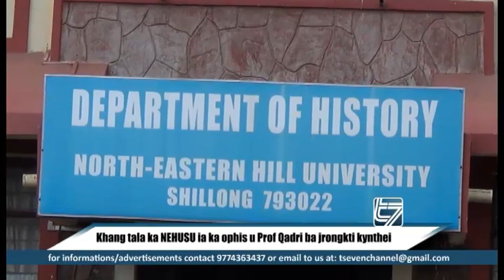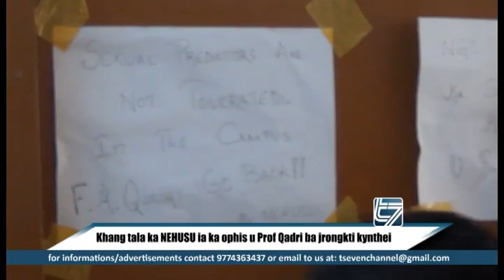Khang tala ka NEHUSU ia ka ophis u Prof Qadri ba jrongkti kynthei